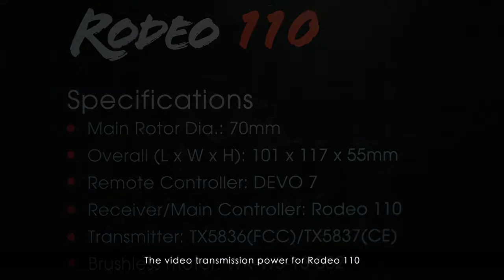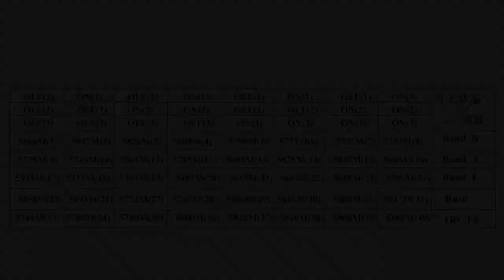Walkera Rodeo 110 VTX Adjustments w Behind Z Scenes ✈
Walkera Rodeo 110 FPV video transmission power adjustment and 40 channels adjustments.  Produced in collaboration with Walkera USA and the staff of DroneMission. rock

Before you begin, you will need a battery, a pair of tweezers and the Rodeo 110 quadcopter powered on.

I. What is the video transmission power for Rodeo 110?
the video transmission power for Rodeo 110 includes both CE and FCC settings. The quadcopter with TX5837 indicated at its bottom has a factory settings CE of 25mw switchable to 200mw; while the quadcopter with a TX5836 indicated at its bottom has factory settings FCC of 200mw non-switchable.

II. How to switch high and low power transmission for a Rodeo 110?
By long pressing “Frequency Band Switch” for 30 seconds, high power is obtained when the power indicator light stays steady on and the low power is obtained when it is off.

III. What are the video transmission frequencies?
In routine racing drone events, racing drones are often out of service due to occupied frequency of video transmission signal. So, video transmission frequency needs to be switched so as to avoid signal interference.

IV. How to adjust video transmission frequencies for Rodeo 110?
the video transmission frequency is divided into 5 frequency bands, each of which has 8 frequency points, so there are 40 video transmission frequencies in total.

1. To set the High-power frequency band switching. Long press “Frequency Band Switch” for 30 seconds, short press it twice after red light on, and select frequency band in line with frequency band LED light color.
2. Adjusting frequency point. Every 3 frequency point keys are grouped and 8 frequency point modes switchable in total. Frequency bands are switchable by adjusting one of frequency point switches. Refer to Instruction about Rodeo 110 on Walkera official website for more detailed operations.
3. Non-switchable frequency band for low power 25 mw vtx.

Starring: Rodeo 110
Producers: Lucy, Leo
Editorial: Louise, Kate, Edy

a contribution from the DroneMission.com Usability Test Team.  Share or Rave about it ...spread the word, welcome!